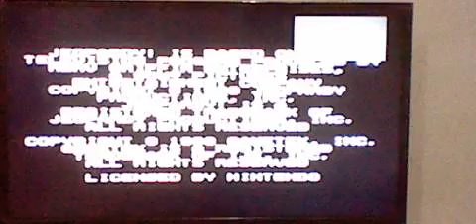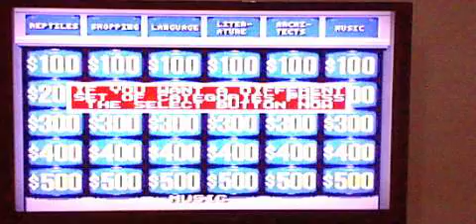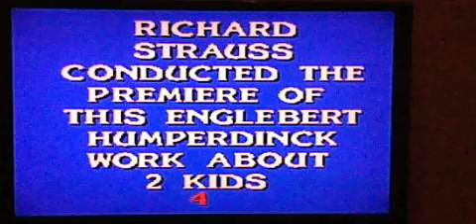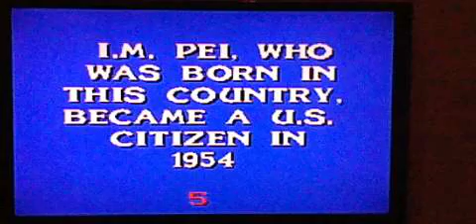HNI 0022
Description